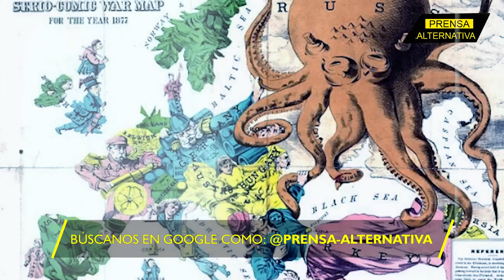EEUU amenazó y salió con los crespos hechos!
Un estratégico aliado de la OTAN no se ha calado las impertinencias del Tío Sam. ¿Confrontar a Rusia? Mejor, no. En Washington no lo pueden creer.

Director General: Juan José del Castillo - El Jota
Jefe de Prensa: Enzo Anchante REV100001JP01
Jefe de Redacción: José María Salazar REV10001JR
Redactor: Frank Gil

Org
REF05JR3
L03
E01
ago2024PA

Info0
Pr1
RA3005
Loc3
Edt1